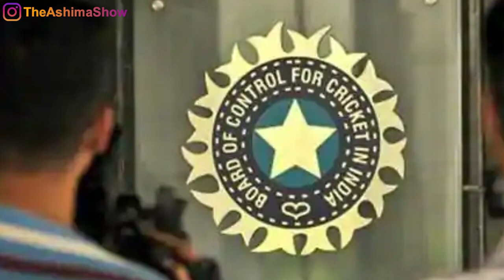CoronaVirus Outbreak in India | Does India has enough Test Kits?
The Indian Premier League 2020 has been postponed and the tournament could be played behind closed doors due to covid-19 outbreak. Team owners have suggested that the T20 league be pushed back by a couple of weeks amid the coronavirus outbreak which has been declared a pandemic by the Wolrd Health Organisation.

India has banned visas till April 15 and it would be impossible for overseas stars to join the Indian Premier League. Earlier, according to reports, the franchises had said they were ready to play behind closed doors but not without their overseas players.

All stakeholders in the Indian Premier League have devised a formula so that there is no reduction in the number of matches. The postponement will also allow the foreign players to join the IPL from the start of the tournament.

The IPL Governing Council is meeting on March 14 to discuss the way ahead even as the BCCI said the two remaining ODIs of a 3-match series between India and South Africa would be played in front of empty stands.

🔴 CoronaVirus Video Series Link:
1) Chinese Dr Li Wenliang की CoronaVirus से मौत की सच्चाई | Life in China after CoronaVirus in Hindi
5) कोरोना वायरस का इलाज | Corona Virus Symptoms in Hindi | Corona Virus Kya Hai | Latest News
9) India’s First CoronaVirus Positive case | Corona Virus Latest Updates | कोरोना वायरस से बचने के उपाय
11) क्या है कोरोना वायरस? | WHAT IS CORONAVIRUS IN HINDI | CoronaVirus India | Corona Virus kya hai
12) CoronaVirus का खौफ - और हुआ शक्तिशाली | Coronavirus को लेकर भारत में भी बरती जा रही है एहतियात !
13) 138 Indians on Japan Cruise Ship | 2 More CoronaVirus Confirmed Cases in India | Diamond Princess
15) CoronaVirus Coronavirus का खौफ, क्या China ने मारे अपने ही 20 हज़ार नागरिकों को? CoronaVirus in Hindi
17) Corona Virus से पहले कौन-कौन से Virus से दहल चुकी है दुनिया? China Epicenter of Pandemic Viruses?